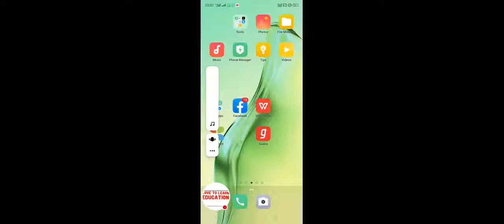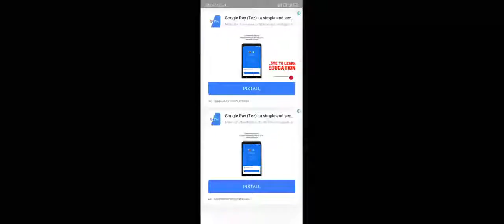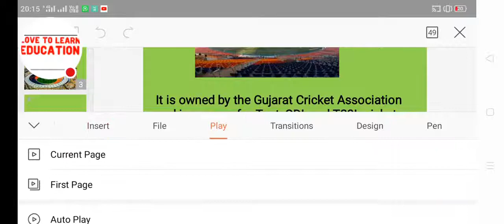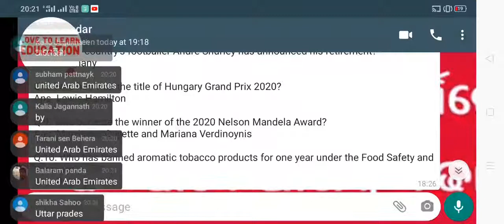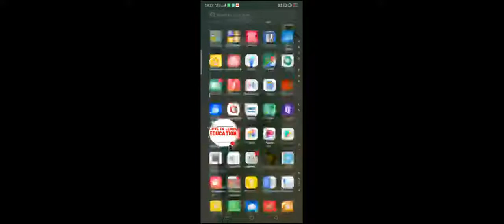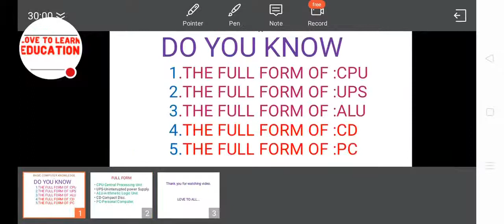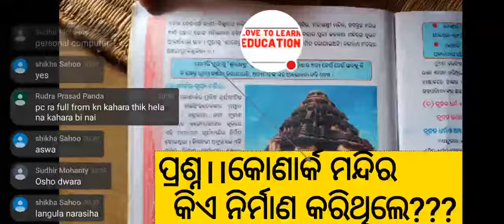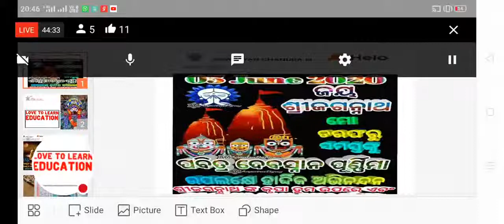Live GK.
This is video for learn everything whatbyou want.
Love to learn education.